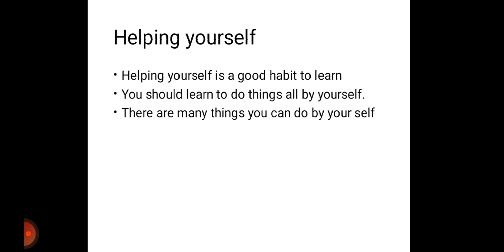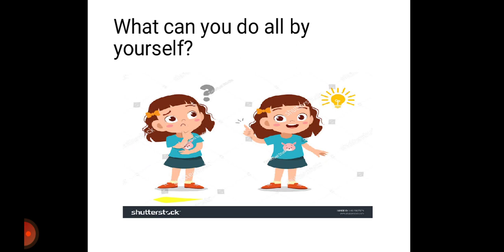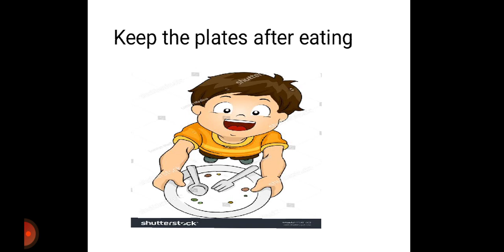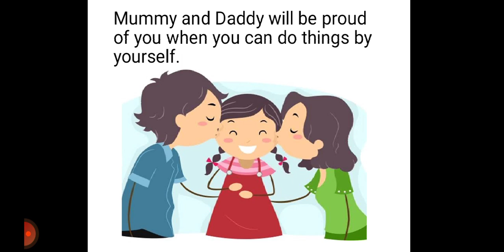Social H. Tender Hearts, Mon